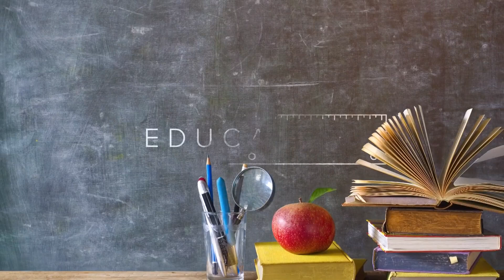NC Gov. Cooper visits Mount Holly school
Governor Roy Cooper made a trip to Pinewood Elementary Tuesday to meet with students and honor educators and their importance through public education.

This comes as the governor says public education in North Carolina is facing a state of emergency. Governor Cooper got a first-hand look at how their high-quality educators are impacting local students.

Myles Harris has the story.